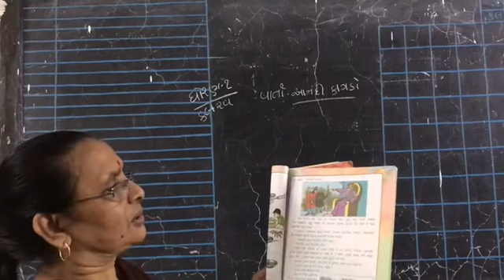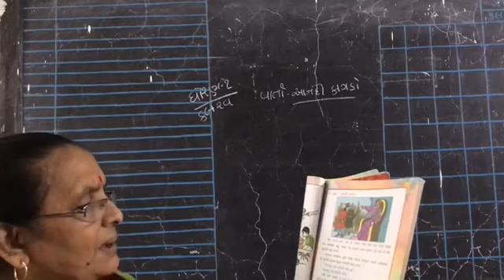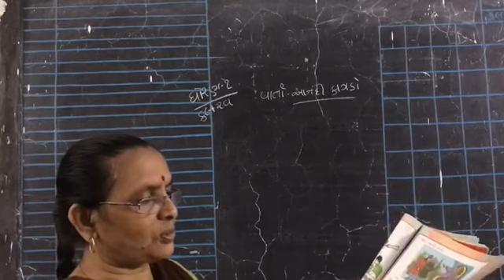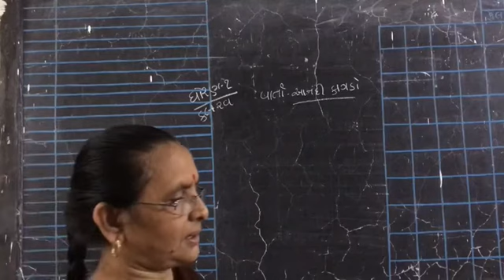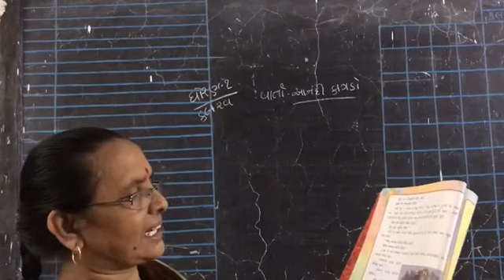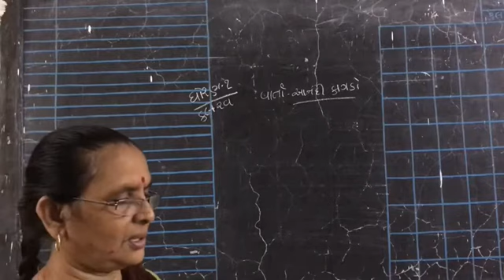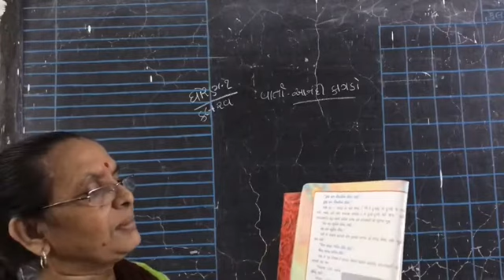Std-1 Kalrav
Haribhai Hathibhai Patel High School